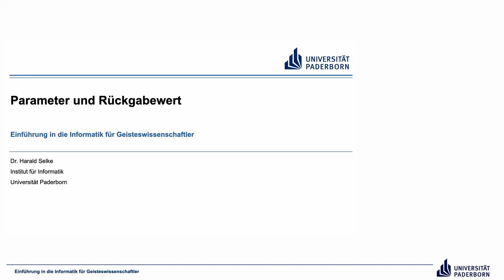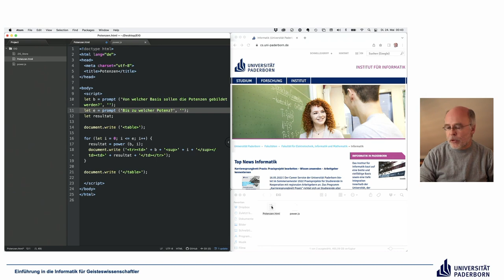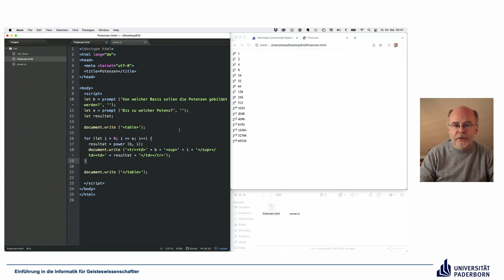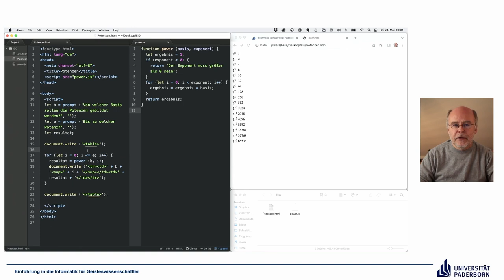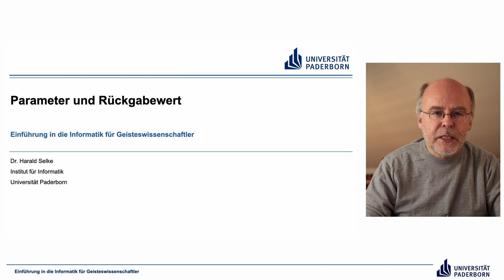EIG: Parameter und Rückgabewert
Abschnitte
00:00 Einleitung
00:25 Beispiel
16:00 Abschluss